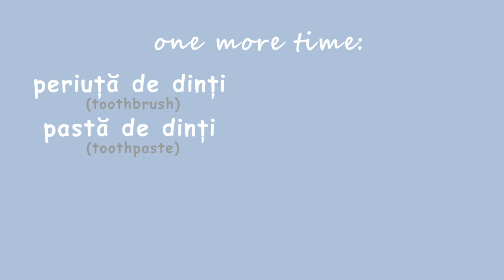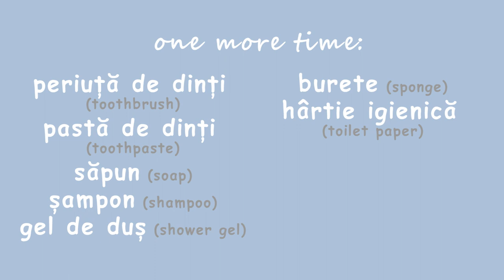Basic Romanian Words: Bathroom Objects